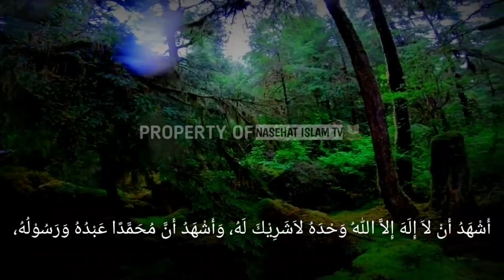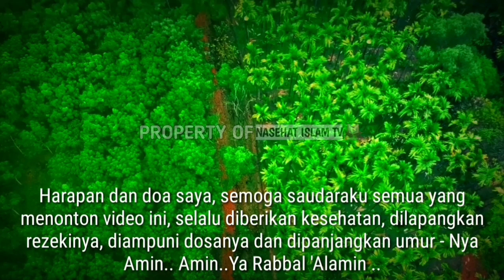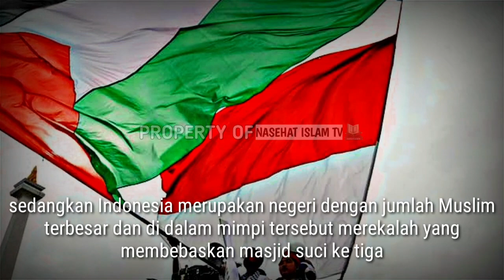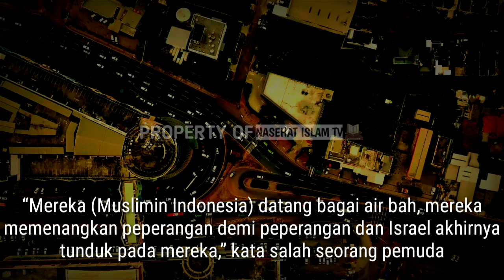Mimpi Aneh 5 Warga Palestina | Wajib Tahu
mimpi pemuda palestina, palestina, indonesia, israel, islam, jalur gaza, kota gaza